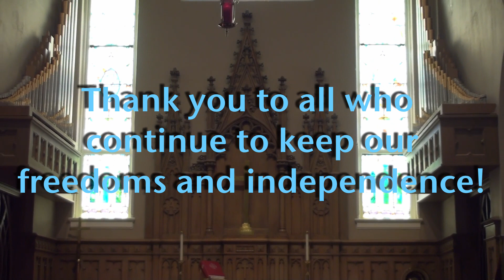FLC Worship 2020 07 05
First Lutheran Church - Worship Service